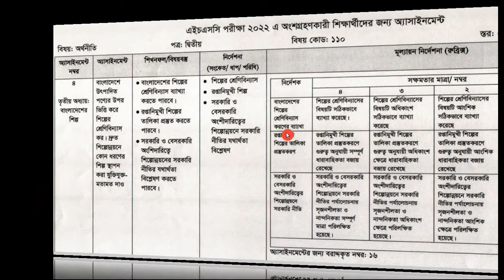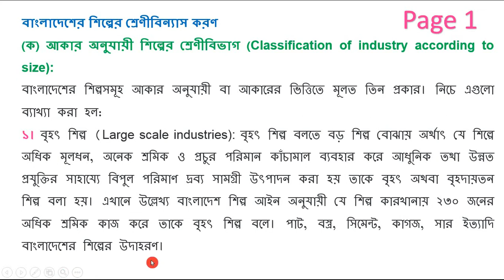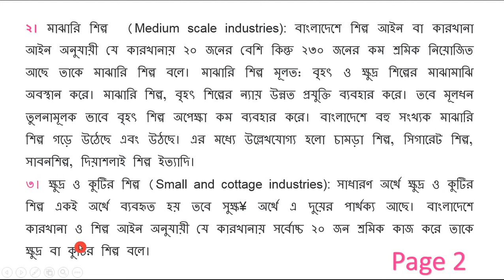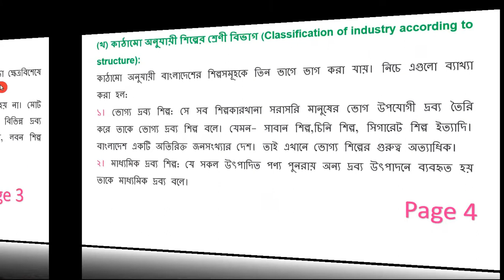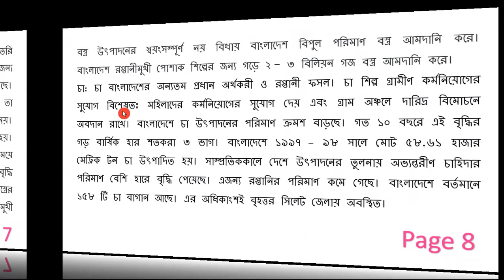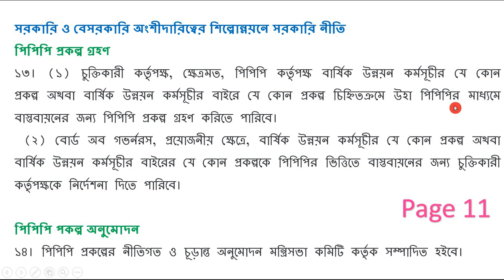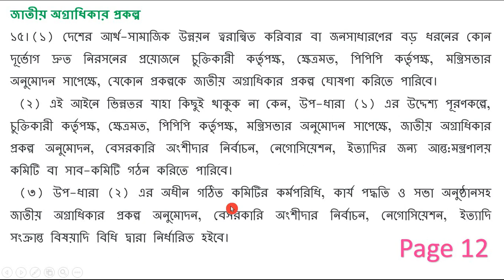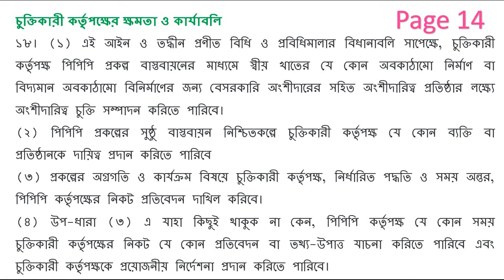HSC 2022 অ্যাসাইনমেন্ট, অর্থনীতি, ৭ম সপ্তাহ । HSC 2022 Economics assignment 7th week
HSC 2022 EConomics 7th week
২০২১ সালের এইচ এস সি পরীক্ষায় অংশগ্রহণকারী শিক্ষার্থীদের জন্য  অ্যাসাইনসেন্ট, ৭ম সপ্তাহ
বিষয় : অর্থনীতি   পত্র: ২য় বিষয় কোড :১১১        স্তর: এইচএসসি

অ্যাসাইনমেন্ট:
বাংলাদেশে উৎপাদিত পণ্যের উপর ভিত্তি করে শিল্পের শ্রেণিবিন্যাস কর। দ্রুত শিপ্লোন্নয়নে কোন ধরণের শিল্প স্থাপন করা যুক্তিযুক্ত- মতামত দাও।

নির্দেশনাঃ

শিল্পের শ্রেণিবিন্যাস
রপ্তানিমুখী শিল্প
সরকারি ও বেসরকারি অংশীদারিত্বের শিল্পোন্নয়নে সরকারি নীতির যথার্থতা বিশ্লেষণ

hsc assignment Economics 7th week
HSC Economics  Assignment 4th week
 HSC  assignment 7th week 2022
HSC  Assignment June 2022
HSC  Economics  Assignment
এইচএসসি  অর্থনীতি  ২য় পত্র ,৭ম সপ্তাহের অ্যাসাইনমেন্ট

Subject – Economics  2nd paper
Class-  HSC 2022
Topic- Assignment

শ্রেণি:  এইচএসসি
 বিষয়:  অর্থনীতি  ২য় পত্র